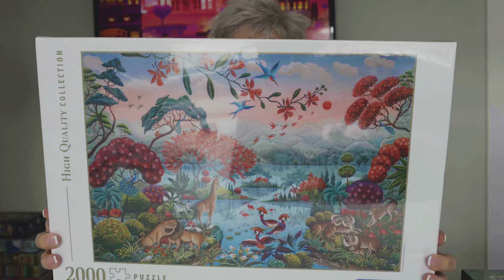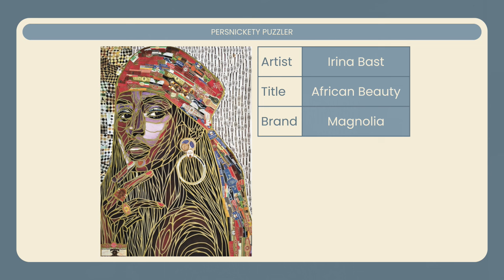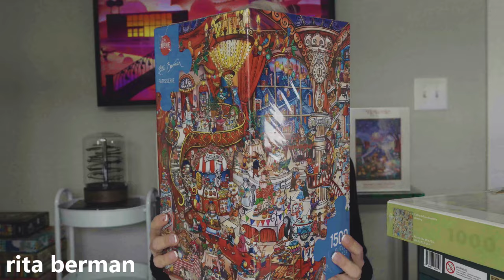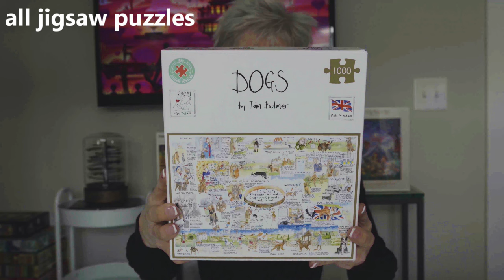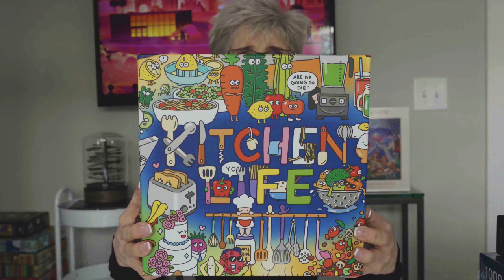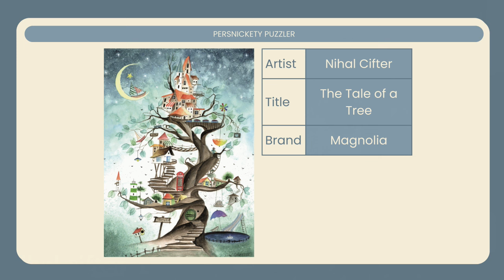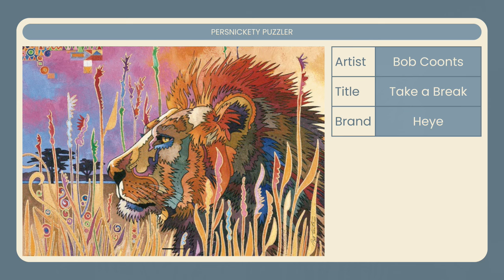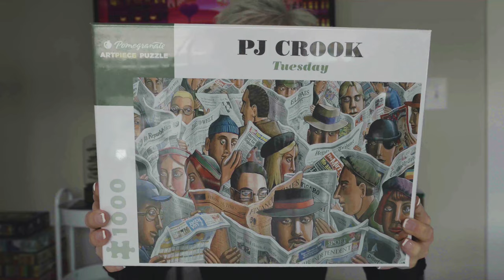Favorite Jigsaw Puzzle Artists, Part One!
Favorite Jigsaw Puzzle Artists:
Mattias Adolfsson:
Heye - Music Maniac
Marion Arbona:
Marie Amalia Bartolini:
Heye - Wildlife Paradise
Clementoni - The Peaceful Jungle
Irina Bast:
Rita Berman:
Heye -
Magic Sea
Go Camping!
Kathy DeZarn Beynette:
Pomegranate - Morning: Out of Print, may be able to find on eBay
Charles Lynn Bragg:
Pomegranate – City Limits
Maria Brzozowska:
Art & Fable - The Birth of a Dream
Marek Brzozowski:
Art & Fable - Wanderer’s Night Songs
Tim Bulmer:
Jon Burgerman:
Heye -
Doodle Village
Doodle Rainbow
  Hi There!: Out of Print, may be able to find on eBay
Kayla Carlson:
Soon Cho:
Nihal Cifter:
Magnolia -
Robert Steven Connett:
Art & Fable -
Mantis Mundi:
Purchase on Amazon
Microcosmic Garden: Currently out of stock on Art & Fable website, will be reprinted in summer of 2024
Bob Coonts:
Heye -
Ever Alert:
Purchase on Amazon
RJ Crisp:
Piatnik - The Pink Pirate
PJ Crook:
Pomegranate - Tuesday
Puzzledly is my #1 Favorite Jigsaw Puzzle Storefront!!
Blue Kazoo:
Cross & Glory:
Enjoy Puzzle:
WerkShoppe:
Get the puzzle trays I use when I put jigsaw puzzles together